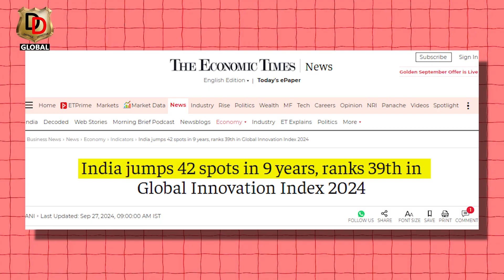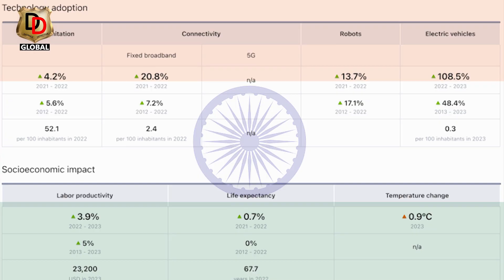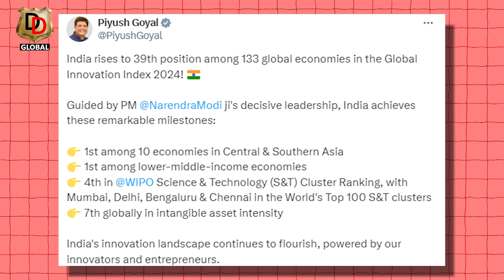How India Jumps 42 Spots in 9 Years in Global Innovation Index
India's ranking in the Global Innovation Index has improved by 42 positions over the last 9 years, with the country now ranked first among the 38 lower-middle-income economies.

According to the index released on Thursday, India holds the 39th position in the Global Innovation Index (GII) 2024, a remarkable improvement from its 81st position in 2015. The index evaluates the innovation performance of around 133 global economies, showcasing their strengths and weaknesses in fostering innovation.
top 10 most important global issues of today
all about
major geopolitical issues in world
military tactics and strategy
indian military tactics
secrets of indian army
india current military
indian military power
defence related questions
indian military power
india vs usa military power
strongest military in the world
indian army vs pakistan army
indian military analysis
why india will never become a world superpower
india power in world
pakistan military power
military and democracy in pakistan
defence policy of india
indian defence reaction
power of india and russia
indonesia defence industry
india is a global economic and military power